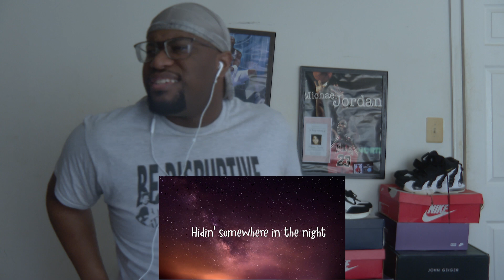What A VOICE | Journey - Don't Stop Believin | Reaction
Drew: @_therealac3